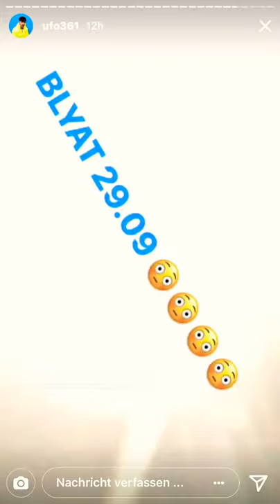Capital Bra- Na Na Na Hörprobe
Wer sich das Album nicht kaufen kann oder einfach kein Bock hat: Ab 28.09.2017 gibt es das Album als Freedownload auf Marvin-Vibez.to